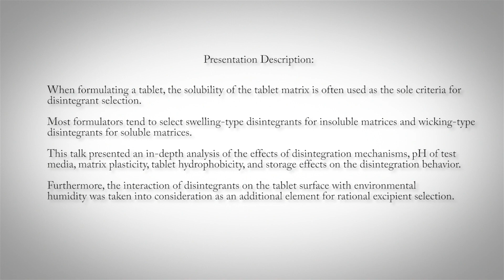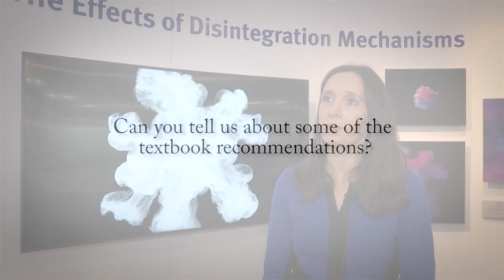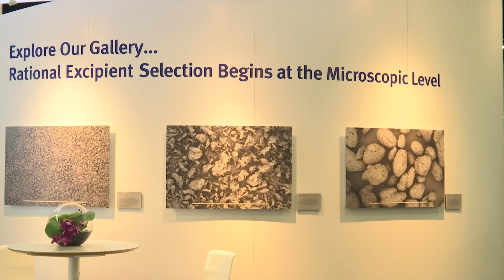JRS Scientist Discusses Disintegration Mechanisms and the Reliability of Textbook Recommendations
When formulating a tablet, the solubility of the tablet matrix is often used as the sole criteria for disintegrant selection. Most formulators tend to select swelling-type disintegrants for insoluble matrices and wicking-type disintegrants for soluble matrices.

Register Now for the webinar which presents an in-depth analysis of the effects of disintegration mechanisms, pH of test media, matrix plasticity, tablet hydrophobicity, and storage effects on the disintegration behavior. In addition, the interaction of disintegrants in the tablet surface with environmental humidity is taken into consideration as an additional element for rational excipient selection.